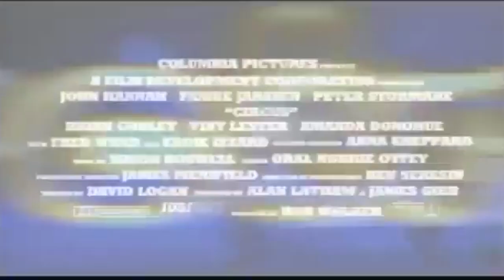Circus (2000) - Trailer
CIRCUS is NOW PLAYING and can be found to Rent or Buy

A con-man and his glorious wife mastermind the most audacious scam hoping it's their ticket out of their life of crime.